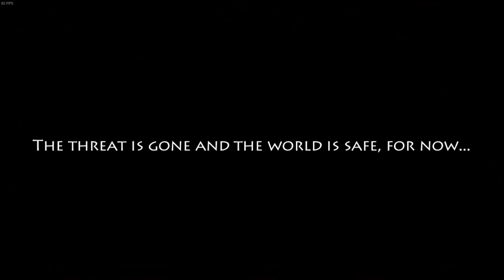Owl Watch full gameplay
Game made by Agelvik short game
If you want to try its on steam